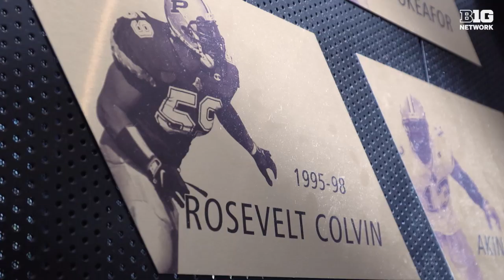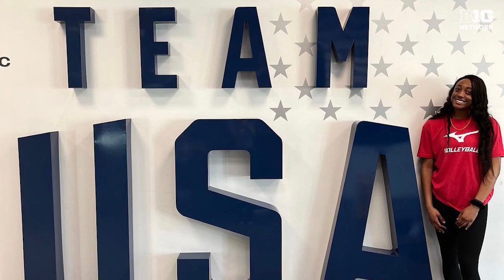Like Father, Like Daughter: Raven and Rosevelt Colvin | Purdue Volleyball | At The Net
Being a Boilermaker is a family affair for Raven Colvin and her Super Bowl-champion father, Rosevelt Colvin.

This is Raven Colvin’s story: 𝗔𝘁 𝗧𝗵𝗲 𝗡𝗲𝘁.